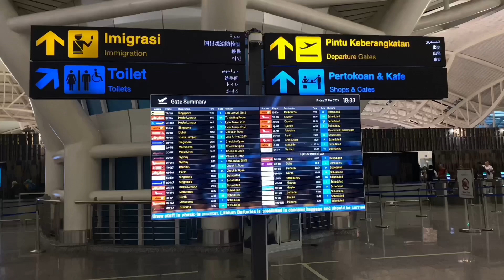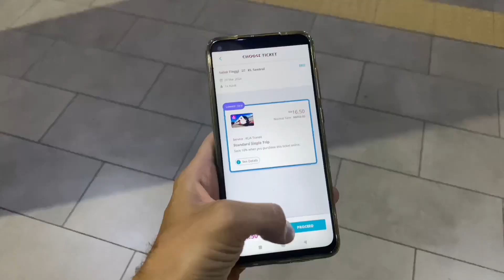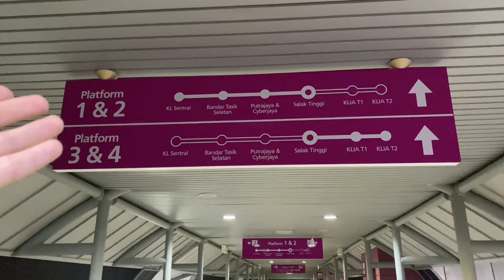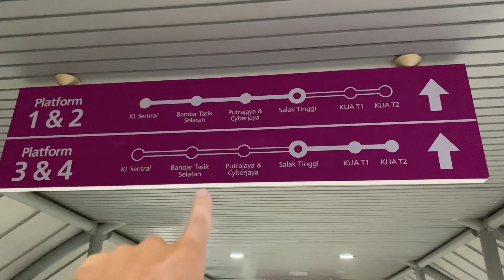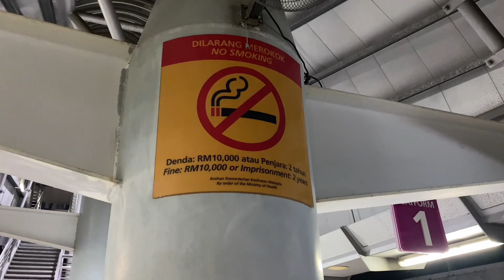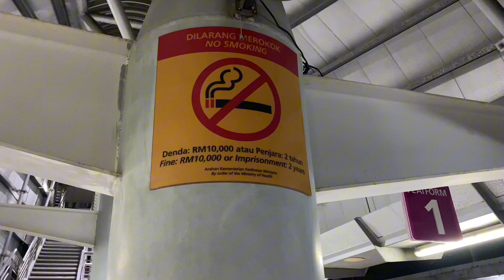Он улетел, но обещал вернуться